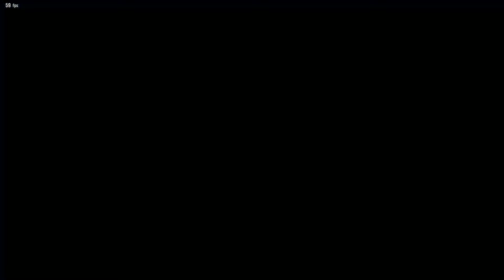TEKKEN8 STL S2 Online Tournament LCQ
0:00 Round2 EDGE (Hwoarang) vs Dotoring (Jack-8, Alisa)
4:20 Round3 EDGE (Hwoarang) vs Lee3 (Lee)
9:56 Round4 EDGE (Hwoarang) vs Kim0je (Jin)
15:14 TOP8 Winners EDGE (Hwoarang) vs VIT | Jeondding (Eddy)
20:32 TOP6 Losers EDGE (Hwoarang) vs Shine (Lili)
24:42 TOP4 Losers EDGE (Hwoarang) vs STJ (Jin, Feng)
33:30 Losers Final EDGE (Hwoarang) vs KC | JDCR (Heihachi)
48:23 GrandFinal EDGE (Hwoarang) vs VIT | Jeondding(Eddy)